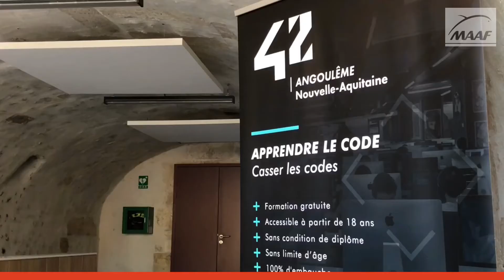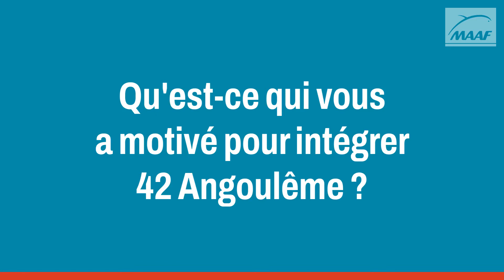Inauguration de l'école 42 à Angoulême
L'école 42 à Angoulême a accueilli sa première promotion d'étudiant. MAAF est mécène de cette école.